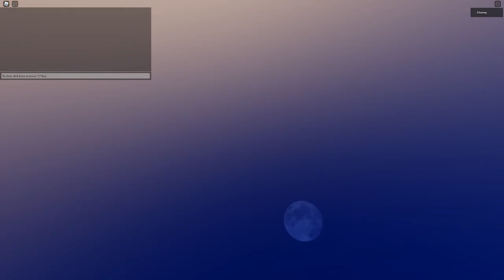How To Get MAN CITY FLAGS